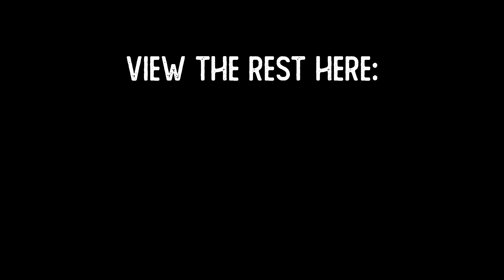SHAOLIN TIME - Wu Trails at VELO MSM 2023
Use my link above and get a free 114cm invisible pole! And with select bundles, receive free lens guards.